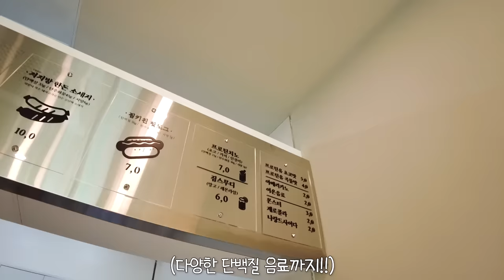핫뿌링클과 불닭볶음면에 뿌링소스 듬뿍 부어 리얼사운드 먹방 | Hot spicy chicken Bburinkle EATING SHOW MUKBANG ASMR